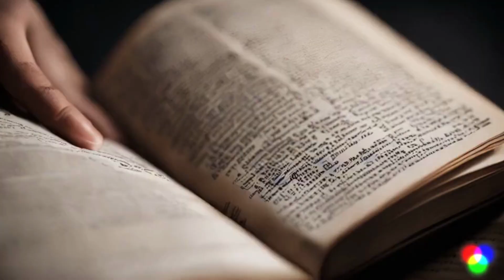The Magical Adventures of Lily and Bramble - Enchanting Storybook Promo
Welcome to the enchanting world of "The Magical Adventures of Lily and Bramble." Join us on a mesmerizing journey through the pages of this heartwarming storybook as we explore the magical bond of friendship, the wonders of nature, and the power of imagination.

📚 About the Book:
In the heart of the Enchanted Forest, Lily, the spirited fairy, and Bramble, the lively squirrel, embark on extraordinary adventures. Follow their captivating tales, where glowing mushrooms light up the night, fireflies join in a magical dance, and lessons of kindness and teamwork come to life.

🌿 Themes:

Children's Literature
Adventure and Imagination
Nature and Wildlife
Friendship and Life Lessons

📖 Perfect for: Children and families, young readers, and anyone who believes in the magic of storytelling.

🛒 Get the Book:
Discover the enchantment in your own hands. Purchase "The Magical Adventures of Lily and Bramble" today.

Don't miss out on more enchanting stories and content.

Immerse yourself in the world of "The Magical Adventures of Lily and Bramble." Let the magic begin! ✨